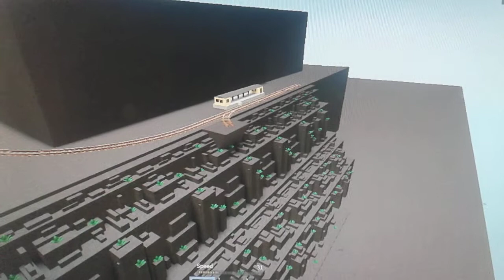T.I.A.M.E old trailer